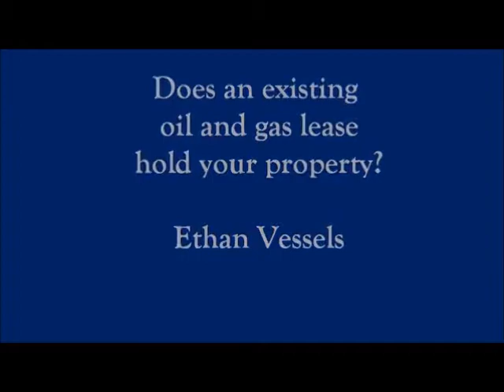Oil & Gas: Does an Existing Lease Hold the Property? Attorney Ethan Vessels: 1-855-LAWSPOT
In this informative video, Attorney Ethan Vessels of Marietta, Ohio explores the topic of existing oil & gas leases on property.

We invite you to come in for a FREE consultation, and if your case is accepted, we offer contingent fees, meaning that there is no fee unless there is a monetary recovery.

Ethan Vessels
Fields Dehmlow & Vessels
309 Second Street
Marietta, Ohio 45750